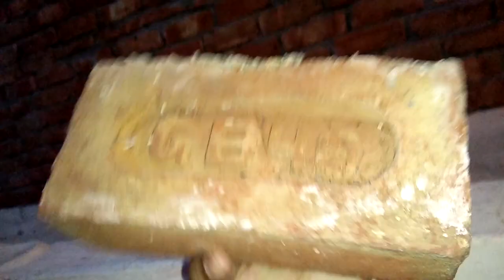4" Wall Stretcher Bond important Point Remember always Civil Engineer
4" Wall Strecher Bond important Point